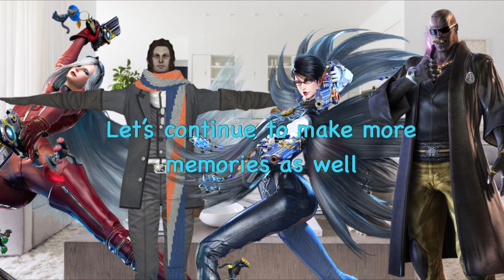Bayonetta Adventures One Year Anniversary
Happy one year anniversary to both my channel and the Bayo adventures series!
I am incredibly grateful for the support you guys have shown me. I know I’m not a big channel, and I may not think I’m funny, but I appreciate it a lot. Thank you so much!
It blows my mind how I’ve been doing these cheesy videos for over a year now

Also, I know I did polls on changing the font and Luka’s model, but since “keep the font” and keep the t pose model won, this is what I stuck with :].